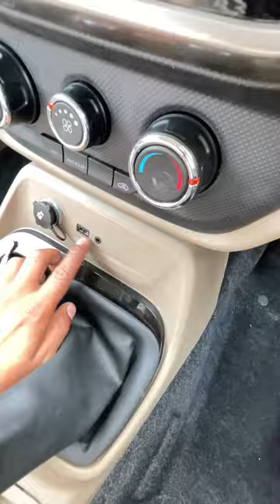क्या इसे खरीदना सही होगा ?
MY BACKPACK PRODUCT
IPHONE 12
CAR PERFUMES
ANDROID PHONE

TAGS;-